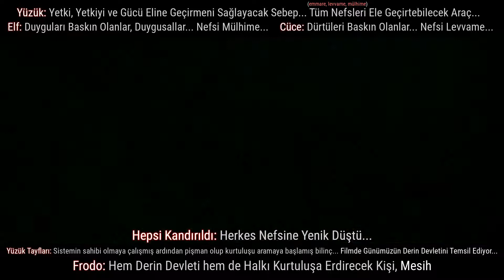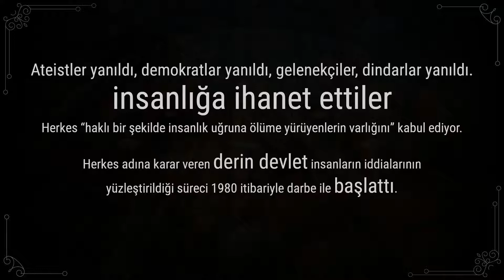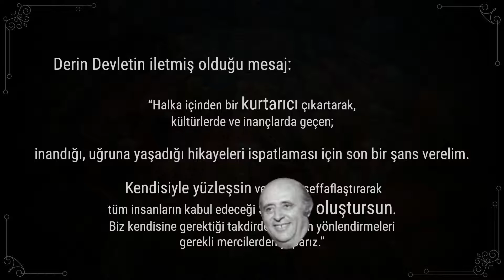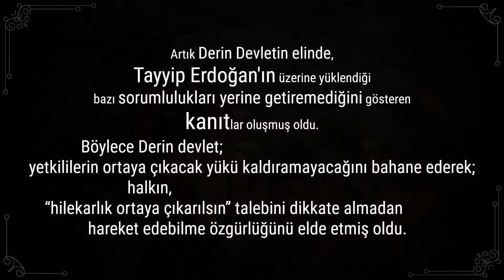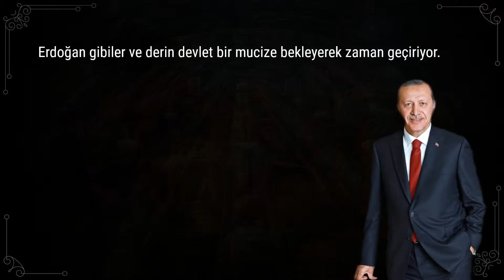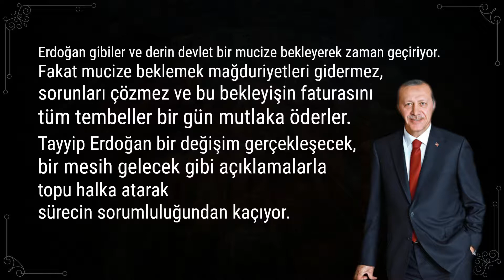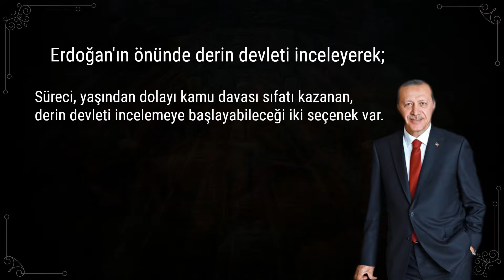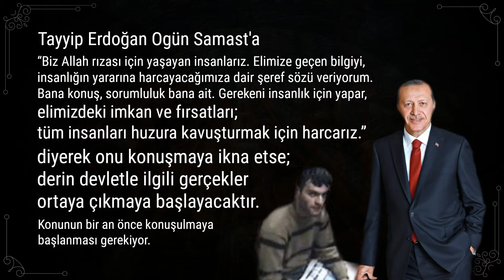Atatürk Anlatıyor - Erdoğan Samast Buluşması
Atatürk Anlatıyor 19 - Erdoğan Samast Buluşması

Ateistler yanıldı, demokratlar yanıldı, gelenekçiler; dindarlar yanıldı. Hepsi de insanlığa ihanet ettiler ve hepsi de “haklı bir şekilde insanlık uğruna ölüme yürüyenlerin varlığını” kabul ediyorlar. “Tüm gruplar adına karar veren derin devlet” insanların iddialarının yüzleştirildiği, birçok anarşist eyleme, teröre ve savaşa neden olacak olan süreci 1980 itibariyle darbe ile başlatmış oluyor.

Kenan Evren vasıtasıyla iletilmiş olan mesaj: “Ey ahmaklar! Hırslarınızın kurbanı oldunuz. İsmet İnönü'nün de dediği gibi sonunu düşünmeden mevki ve menfaat peşinde koşarak yaşamaktan başka hiçbir şey yapmıyorsunuz. Sonra da çıkıp birileri insanlığa tuzak kurdu demeye hiç hakkınız yok. Bu böyle biline!”

Derin devlet mesajını verdi. “Halka; bir kurtarıcı çıkartarak, kültürlerde ve inançlarda geçen; inandığı, uğruna yaşadığı hikayeleri ispatlaması için son bir şans verelim. Kendisiyle yüzleşsin ve süreci şeffaflaştırarak tüm insanların kabul edeceği sistemi oluştursun. Biz kendisine gerektiği takdirde gereken yönlendirmeleri gerekli mercilerden yaparız.”

Demirel, Ecevit, Erbakan ve Türkeş gibi liderlerin başarısızlığı hem derin devlet hem de halk tarafından anlaşılmıştır. Artık onların yerine süreci sona taşıyacak yeni bir lider var ve bu lider derin devlet tarafından kendisine empoze edilen sloganlara sahip! Şöyle diyor: “Devlet yönetimi şeffaflaşsın. Ey halk haksızlık yapanları ihbar et. İhbar et ki haksızlıklar son bulsun.”

Tayyip Erdoğan'ın bu açıklamalarıyla halkın talebi ortaya çıkmış oldu. “Hileli olan açığa çıksın ki her türlü hilekarlık yok edilsin.” Fakat derin devlet halkın bu talebini yerine getirirse hedefine ulaşamadan iflas eder. Bu yüzden bir yandan Erdoğan'ı destekler gözükürken bir yandan da onu zor durumda bırakacak olaylar tasarlayacaksınız ve en sonunda Erdoğan da baskıya dayanamayarak zıvanadan çıkacak.

Artık derin devletin elinde, Tayyip Erdoğan'ın üzerine yüklendiği bazı sorumlulukları yerine getiremediğini gösteren kanıtlar oluşmuş oldu. Yani artık derin devlet, kendi suçunu itiraf edecek olursa; yetkililerin ortaya çıkacak yükü kaldıramayacağını bahane ederek; halkın, “hilekarlık ortaya çıkarılsın” talebini dikkate almadan hareket edebilme özgürlüğünü elde etmiş oldu.

Erdoğan'a gerekli mesajı zaten vermişlerdi...   ...   ...İnsanlık iflas etti!

Derin devlet hem halk hem de Atatürk'ün yolu yanıldı diyebilmek için Tayyip Erdoğan'a; Atatürk'ün Samsun'a çıkışı ile başlayan, Amasya Genelgesi, Erzurum ve Sivas Kongreleri ile devam eden yolculuğunun aynısını yaşatma planını uygulamaya koydu.

Atatürk o zor koşullarda inandığı değerler için yeni bir sürece başlamayı seçmişti. O koşulların aynısı Tayyip Erdoğan için de oluşturuldu. Atatürk Padişahtan ayrılarak yeni bir sürece başladı. Tayyip Erdoğan ise Erbakan'dan ayrılarak yeni bir sürece başladı.

Atatürk pek çok zorlukla karşılaştı, hakkında idam kararı bile verildi. Benzer zorluklar Erdoğan için de çıkarıldı. Hapse bile girdi.

Atatürk'ün başını çektiği süreç en sonunda derin devlete devredilmek zorunda kaldı ve tüm sorumluluk İnönü'nün istifasıyla derin devlete geçmişti. Tayyip Erdoğan da derin devletin kanatları altında habersizce başladığı süreci ya derin devlete devredecek ya da bir mucize olacak ve insanlığın sorunlarına çözüm üretilecek.

Erdoğan gibiler ve derin devlet bir mucize bekleyerek zaman geçiriyor. Fakat mucize beklemek mağduriyetleri gidermez, sorunları çözmez ve bu bekleyişin faturasını tüm tembeller bir gün mutlaka öderler. Tayyip Erdoğan bir değişim gerçekleşecek, bir mesih gelecek gibi açıklamalarla topu halka atarak sürecin sorumluluğundan kaçıyor. Halk, içinde bulunduğu sorunları çözecek ya da sorunların altında kalarak ezilecek!

Peki derin devletin taşeronu olan Gezmiş, Çatlı, Öcalan, Ağca, Samast ve Garipoğlu gibi gençler ne yapacak? Bu arkadaşlar derin devletin kullandığı şablona göre mesajlarını vererek, derin devletin kararlarına boyun ettiklerini bildirdiler ve şimdi Erdoğan'ın önünde hem onu hem derin devleti inceleyerek; kendi süreci, yaşından dolayı kamu davası olan, derin devleti incelemeye başlayabileceği iki seçenek var. Ogün ve Cem. Ve bunlardan birisi şu an hayatta!

Tayyip Erdoğan bu çocuğa, “Biz Allah rızası için yaşayan insanlarız. Elimize geçen bilgiyi, insanlığın yararına harcayacağımıza dair şeref sözü veriyorum. Bana konuş, sorumluluk bana ait. Gerekeni insanlık için yapar, elimizdeki imkan ve fırsatları; tüm insanları huzura kavuşturmak için harcarız.” diyerek onu konuşmaya ikna etse; derin devletle ilgili gerçekler ortaya çıkmaya başlayacaktır. Sonuç itibariyle konunun bir yerden konuşulmaya başlanması gerekmekte, yetkililerin konuyu gerektiği gibi araştırma zamanı geçiyor.